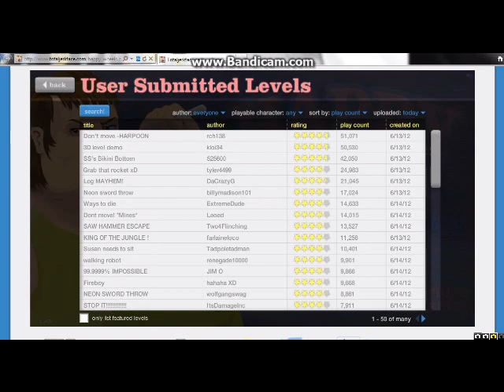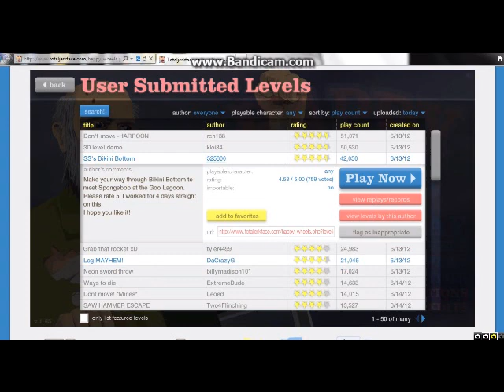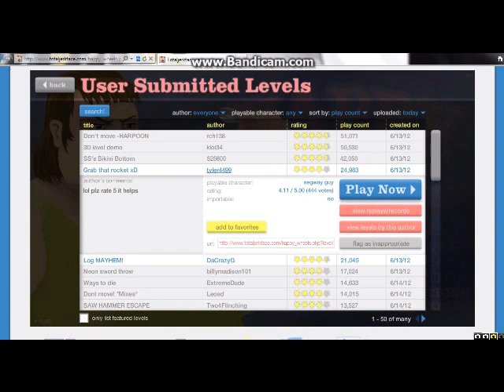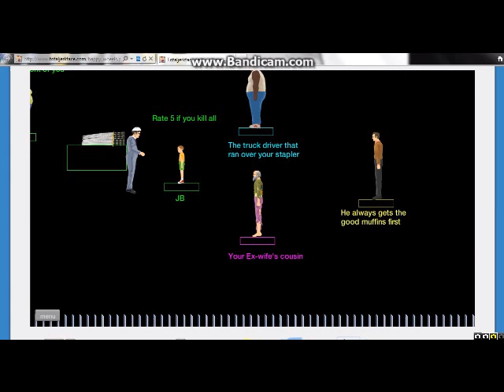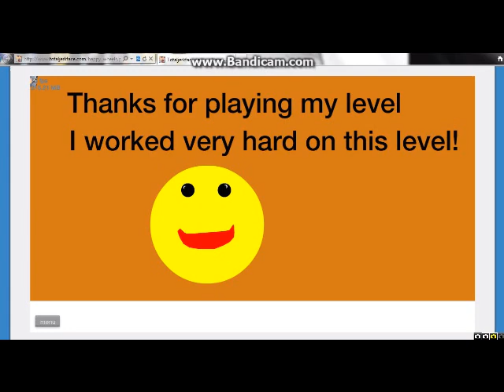Happy Wheels- Spongebob is a douche Ep.15 w/Techno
(*^*) EPIK DUCKY